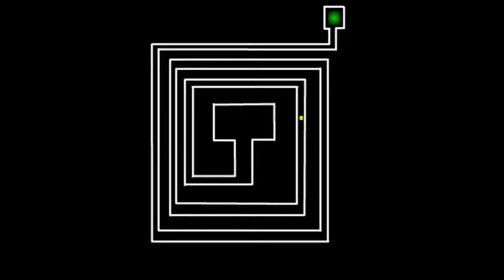Robbie Rotten Hiding Scary Maze Game Jumpscare's #2 [including a Bonus!]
Don't Let Your Kid's Play Scary Maze Game's Again!

COPPA COMPLIANCE: This channel and all of its videos are not “directed to children” within the meaning of Title 16 C.F.R. § 312.2 and are not intended for children under 13 years of age. Robert müller and its owner(s), agents, representatives, and employees (hereinafter, “CHANNEL”) do not collect any information from children under 13 years of age and expressly deny permission to any third party seeking to collect information from children under 13 years of age on behalf of CHANNEL.